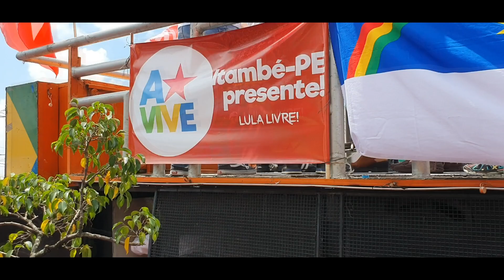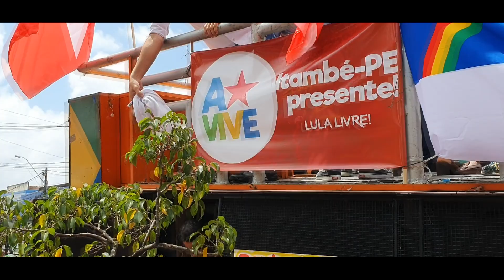FERNANDO HADDAD EM RECIFE - Discurso Completo e Despedida | Ato Lula Livre - Mercado de Casa Amarela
Colabore com nosso canal! Envie seu PIX de qualquer valor para a chave PIX (e-mail) @ Imagens do discurso completo e da despedida do ex-prefeito de São Paulo e candidato à Presidência da República pelo PT Fernando Haddad ao Ato Lula Livre, no Mercado de Casa Amarela, na Zona Sul do Recife.

Diversas lideranças políticas de esquerda estiveram presentes ao ato, incluindo a Vice Governadora Luciana Santos, os ex Prefeitos do Recife João Paulo e João da Costa, o Senador Humberto Costa, a Deputada Federal Marília Arraes, a Deputada Estadual Tereza Leitão, entre outras personalidades da política estadual.

▶ Clique no 👍🏿
▶ Clique em INSCREVER-SE
▶ Clique no 🔔
▶ Comente!

Aproveite e assista a todos os vídeos do canal, principalmente aos com mais visualizações clicando aqui neste e confira as demais playlists de vídeos.

Ficha técnica:
Imagens: Jessé Rusley
Câmera: Samsung Galaxy S10
Edição e finalização: Jessé Rusley
Software de edição: Sony Vegas Pro 14.0